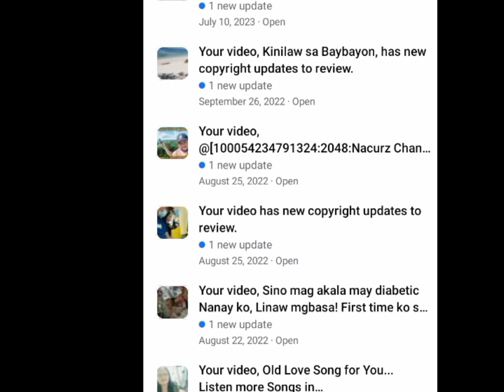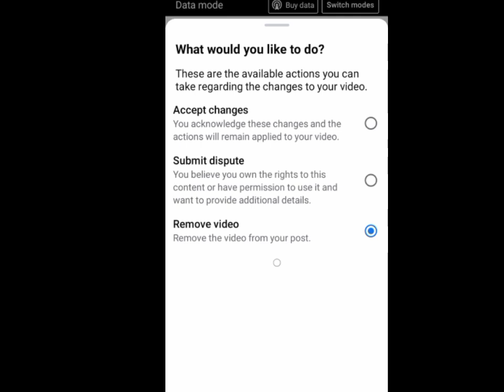Paano Ayusin Violations sa Reels or Fb Video's